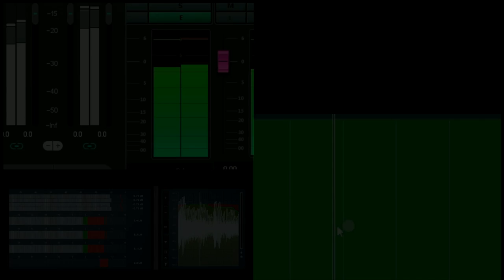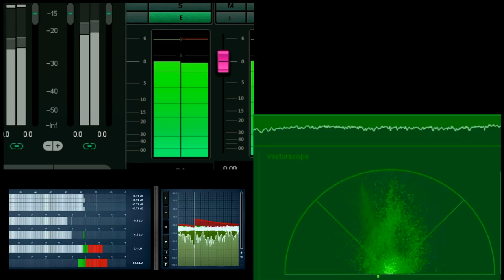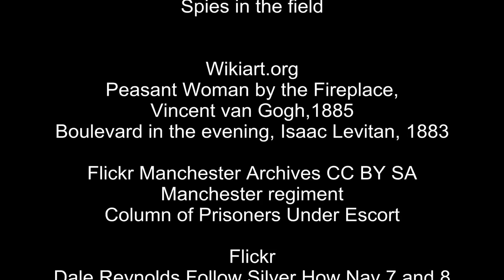Spies in the field (song)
Spies in the field

You know the living light
of searching will be
keeping us from harm's way.
And so that we can know
the truth from lies.

Embers glowing getting dirty hands
While digging in the garden
tonight we are the spies

I will help you out
with everything:
Show the way
to cross that mountain ridge.
In these times of framing spin,
looking for a view within.

Tonight
We will be the spies in the field –
Tonight
We will be checking out the gist of it –
Today
We will be going out and search a new light
a new light.

on a secret trail:
whatever can be done
to get the message through.